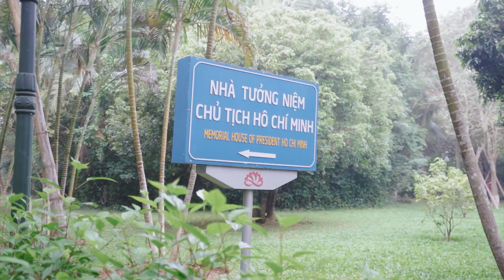KỈ NIỆM VỀ THĂM QUÊ BÁC | CỘNG ĐỒNG MMO NGÔ VĂN NGỌC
👉Công Thức Đơn Giản Để Tạo Ra 9,000$ Đầu Tiên Trên Internet